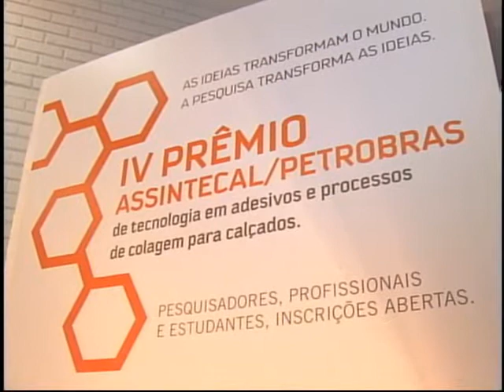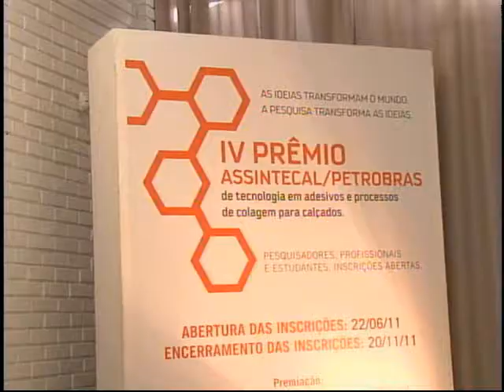TV Feevale - TV Feevale Notícias - Rota da Inovação